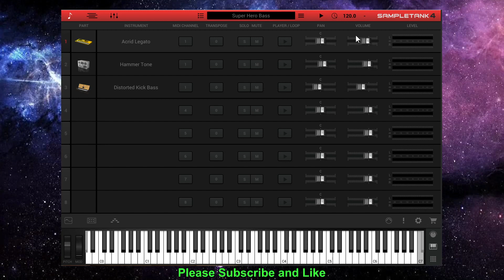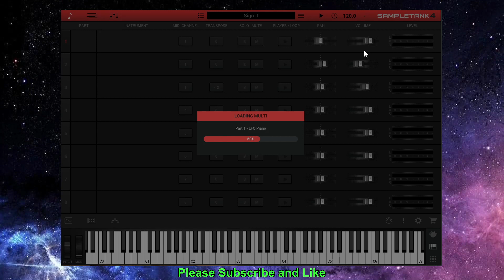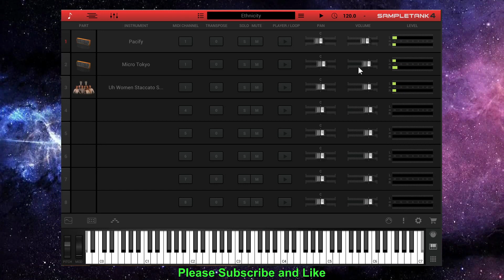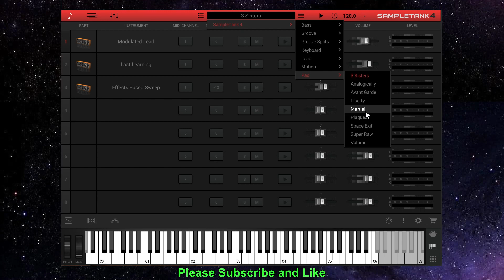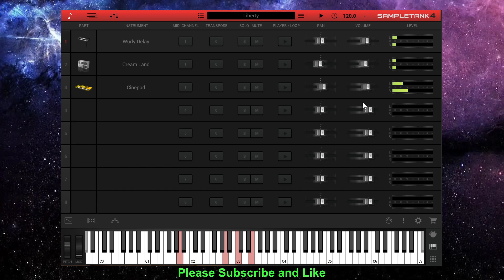IK Multimedia SampleTank 4 | Multi Presets | Factory Sound